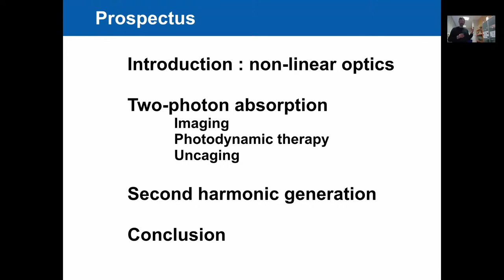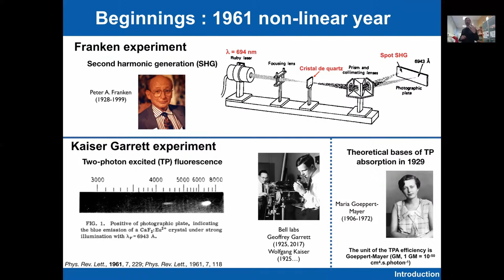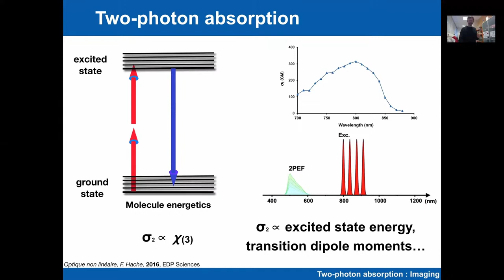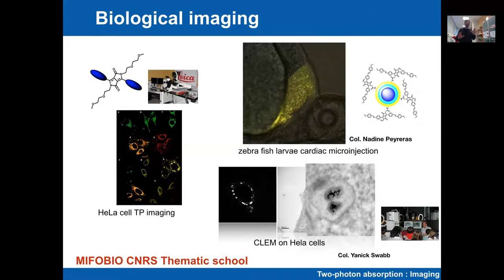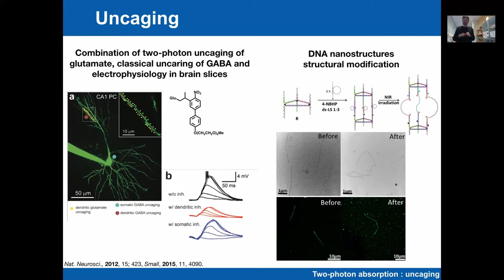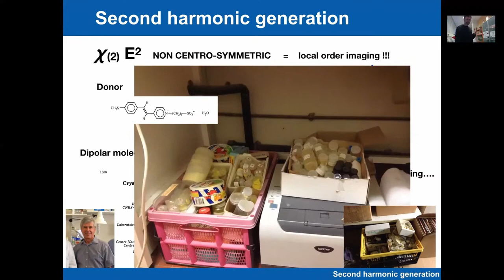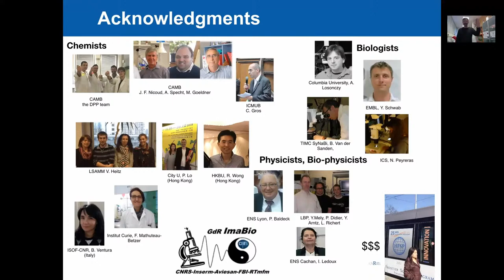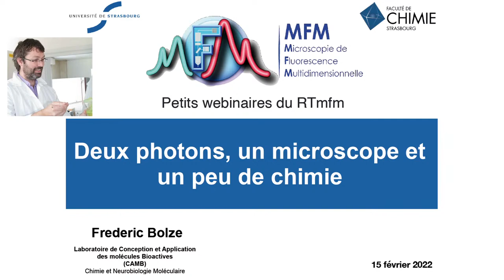Deux photons, un microscope et peu de chimie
Présentation Féderic Bolze

Laboratoire de Conception et Application de Molécules Bioactives (CAMB) - UMR7199
MCU  Université de Strasbourg